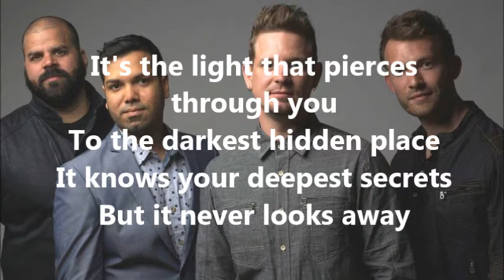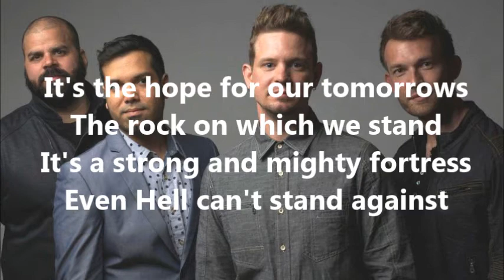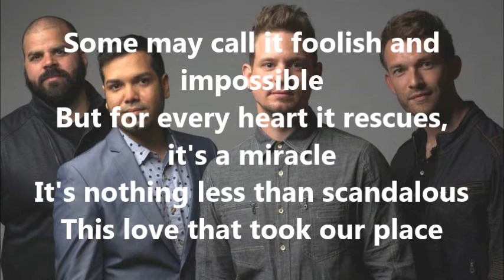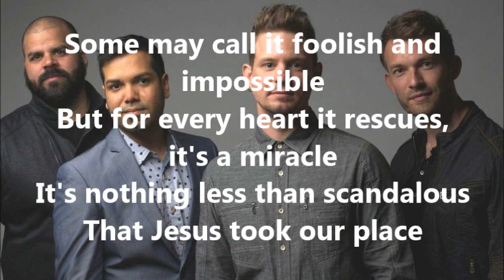Unspoken - Call It Grace [Lyrics]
Artist: Unspoken
Song: Call It Grace
Album: Unspoken